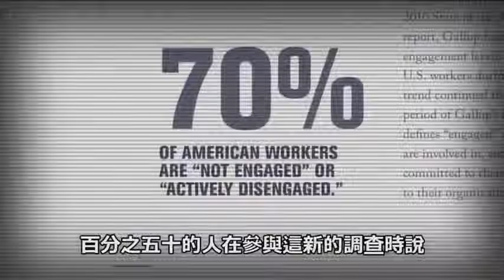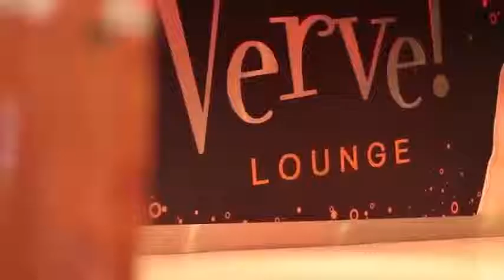YPR 之聲 YouTube 480p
在就業困難，就學貸款高漲與基本薪資太低的環境下，聽聽看美國的年輕人對YPR所述的心聲吧!
進一步瞭解YPR這個幫你實現夢想的計畫，可以與我聯繫ヾ(●´▽｀●)ノ
臆棚【Line】：bingdoggy1113